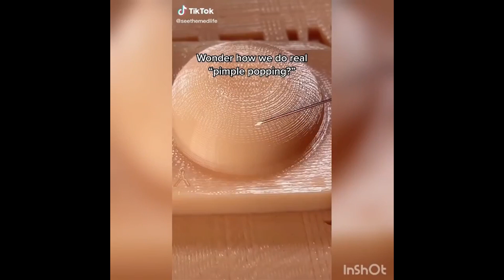DISGUSTING Pimple Popping Moments 2021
In this video we will show you the most satisfying pimple popping moments of 2020. Be prepared to see one of the grossest, most hurting and satisfying cyst pops of 2020. Some extractions are even grosser than in Dr. Pimple Popper.